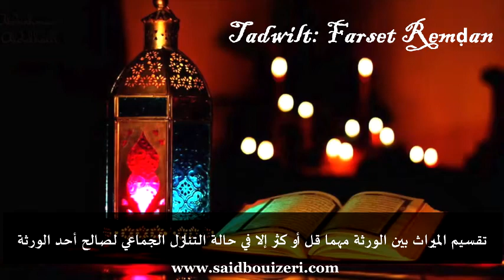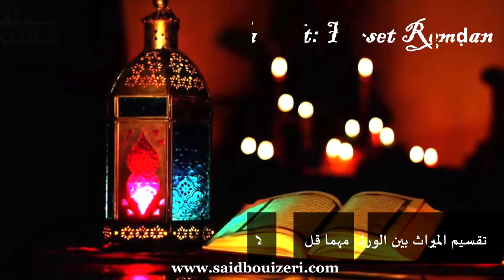فتوى - تقسيم الميراث واجب مهما قل أو كثر إلا في حالة تنازل كل الورثة لصالح وريث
الدكتور سعيد بويزري - فتوى - تقسيم الميراث واجب مهما قل أو كثر إلا في حالة تنازل كل الورثة لصالح وريث